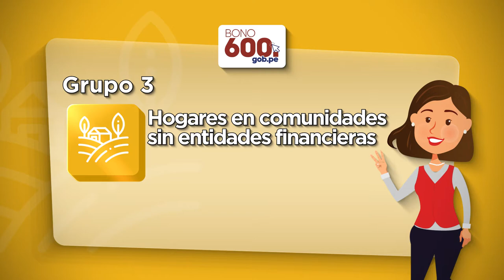Bono600 | Grupo 3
✅ El grupo 3 del Bono600 está conformado por aquellos hogares ubicados en lugares donde no hay ningún banco o financiera. Los carritos pagadores se encargarán de entregar el bono.
📞 Si tienes dudas, llama al 101.
➡️ Recuerda,